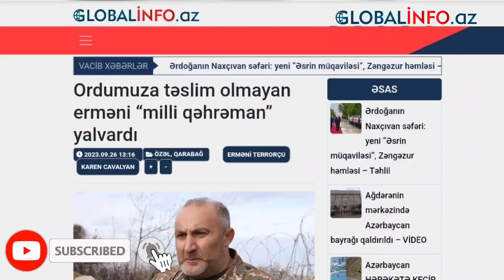Ordumuza təslim olmayan erməni “milli qəhrəman” yalvardı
Bir müddət əvvəl Qarabağda mübarizə aparacağını deyən erməni polkovnik, saxta “milli qəhrəman” Karen Cavalyan öz adından yayılan açıqlamanı təkzib edib.